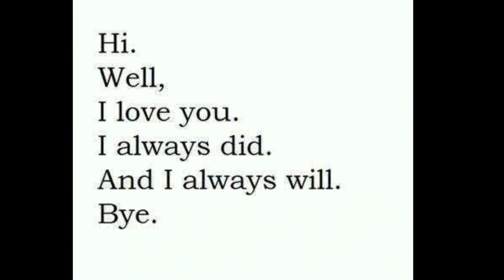Family & Friends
Memories